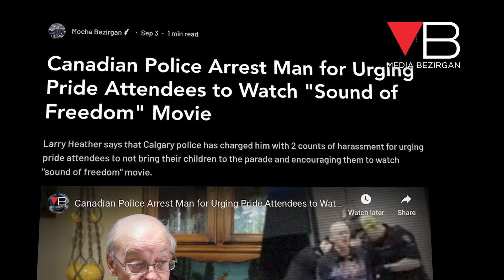UPDATE: Charges Dropped Against Man Arrested for Promoting "Sound of Freedom" at Pride Event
In a recent turn of events, Larry Heather, who was arrested and charged by the Calgary Police with two counts of harassment for urging Pride attendees not to bring their children to the parade and encouraging them to watch the "Sound of Freedom" movie, had his charges dropped.